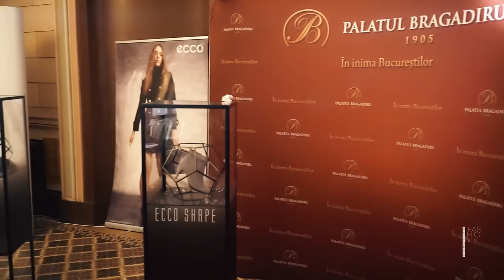ROMANIAN FASHION PHILOSOPHY | HIGHLIGHTS DAY 2 by Fashion Channel HD